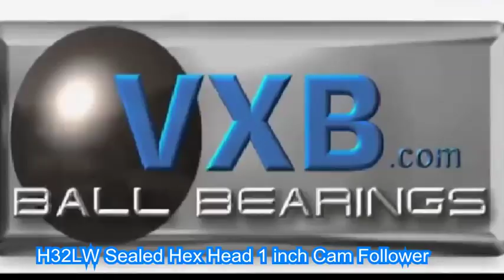H32LW Sealed Hex Head 1 inch Cam Follower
Product Code: H32LW